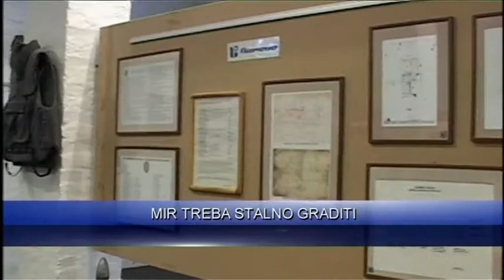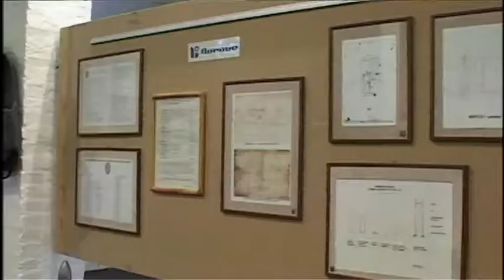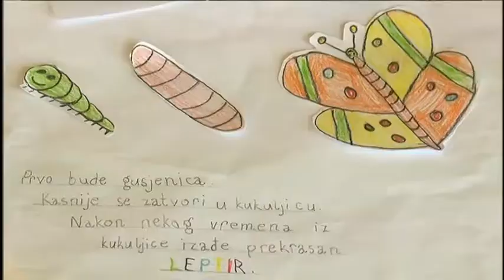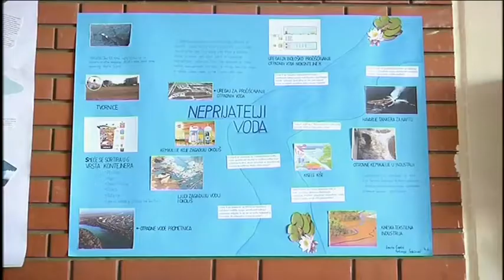Dnevnik 20 03 2015